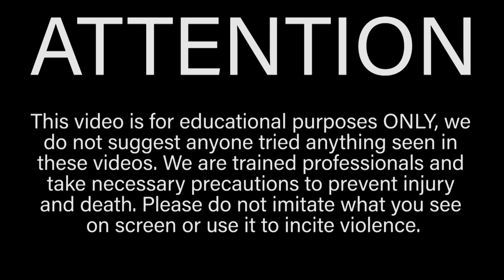DESTROYED by Snowballs Until I BLEED Experiment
Bro Labs is back! In this episode we do an experiment to find out how many snowballs it takes to make someone bleed. The snowballs we used were basically solid chucks of ice and they really destroyed my back. As always though, DO NOT TRY THIS AT HOME. We are trained professionals and this video is for educational/entertainment purposes only.

Bro Labs is a series where I do crazy science experiments! Unfortunately for me though my experiments usually fail or go wrong.